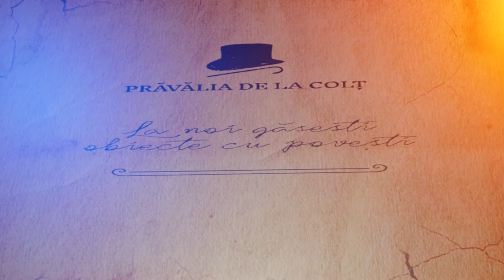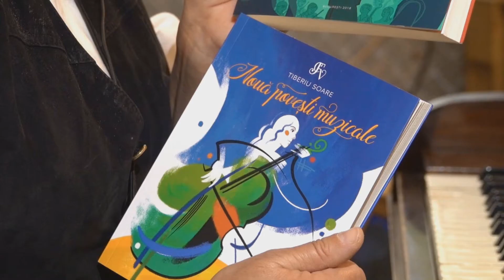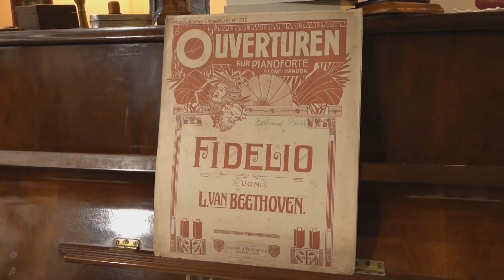Tiberiu Soare despre acest straniu an Beethoven